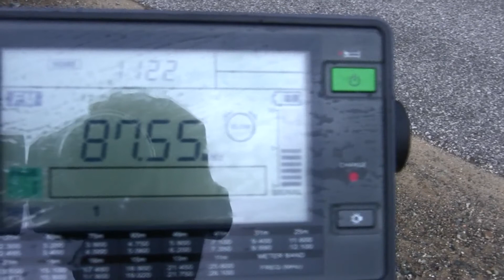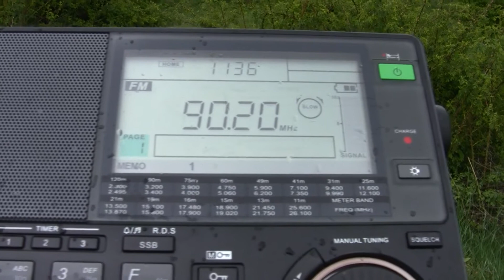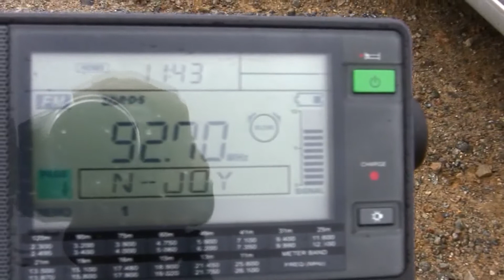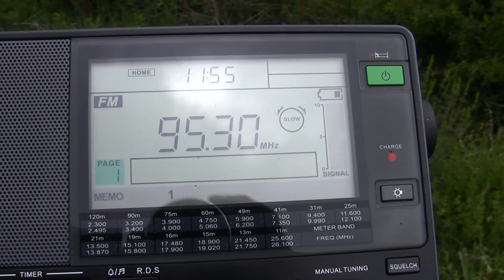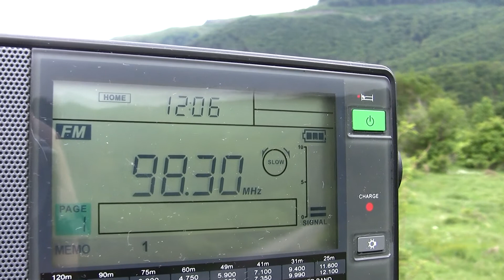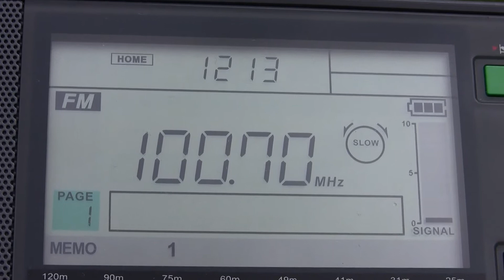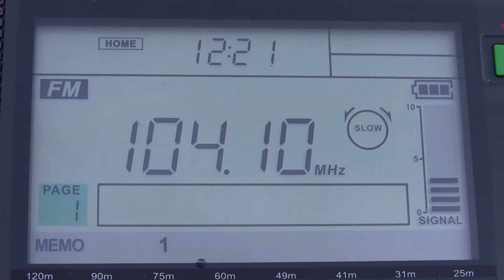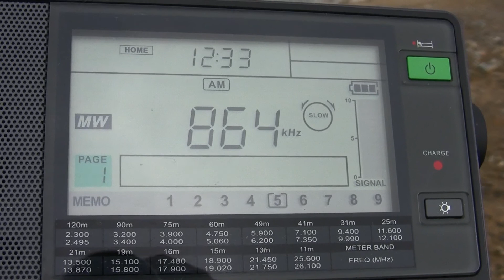FM scan on road "Zlatica - Etropole", Bulgaria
FM scan on road "Zlatica - Etropole"
Altitude: 1330 m.
87.6 Radio Zorana  - Sofia/kv. Gorna banya - 72km
87.7 Radio 1  - Pazardzik/RPTS VETS Aleko - 74km
87.8 BNR Hristo Botev  - Dupnitsa/RTS Loven dom - 96km
87.9  -  -
88.1 BNR Horizont  - Plovdiv/RRTS Zdravets - 99km
88.3 BNR Radio Plovdiv  - Panagyuriste/TVRS Panagyuriste  - 27km
88.4 Bulgaria On Air  - Sofia/kv. Boyana-Fokhar 1 - 66km
88.8 BNR Hristo Botev  - Panagyuriste/RRTS vrakh Bratija - 18km
89.1 FM+ - Plovdiv/Belashtitsa - 94km
89.2 BNR Horizont  - Yablanitsa/RRTS Yablanitsa - 32km
89.5 Radio Energy  - Pazardzik/RPTS VETS Aleko - 74km
89.7 Darik Radio  - Samokov/RRS Borovets - 68km
89.9 Radio Focus - Plovdiv/Belashtitsa - 94km
90.2 România Actualităţi - Calafat - 167km
90.4 Radio Aurea  - Zlatitsa/vilna zona - 7km
90.9 BNR Radio Blagoevgrad  - Yakoruda/RRTS Trestenik - 83km
91.1 Radio City  - Plovdiv/Dzhendem tepe - 87km
91.3 BNR Horizont  - Kostenets/RRS Kostenets - 58km
91.4 Veselina - Haskovo/Vodonaporna kula - 150km
91.7 BNR Hristo Botev  - Plovdiv/RRTS Zdravets - 99km
91.9 BG Radio  - Sofia/bul. Peyo K. Yavorov-TV kula - 61km
92.2 BNR Hristo Botev  - RRTS Botev vrah - 68km
92.4 Magic FM  - Sofia/Hotel Kemlinski-Zografski - 63km
92.7 Radio N-Joy  - Pazardzik/RPTS VETS Aleko - 74km
92.9 BNR Hristo Botev  - Sofia/Kopitoto-KRTTS Vitosa - 70km
93  -  -
93.4 Radio Veronika  - Plovdiv/RRS Sahat tepe - 87km
93.6 BNR Hristo Botev  - Ikhtiman/RRS Ikhtiman - 41km
94 BNR Radio Plovdiv  - Plovdiv/RRTS Zdravets - 99km
94.5 BNR Radio Sofia - Sofia/Kopitoto-KRTTS Vitosa - 70km
94.6 BG Radio  - Plovdiv/Dzhendem tepe - 87km
94.9 BNR Hristo Botev - Svilengrad/RRTS Sheynovets - 197km
95.1  -  -
95.1 Cosmo - Thessaloniki/Hortiatis - 253km
95.3 Trinitas - Muntii Bucegi/Varful Costila - 318km
95.3 Radio Beograd 2/3  - Besna Kobila - 153km
95.5 Radio 1  - Plovdiv/Belashtitsa - 94km
95.9 Radio Focus - Pazardzik/RPTS VETS Aleko - 74km
96 BNR Hristo Botev  - Smoljan/Pamporovo-RRTS Snezanka  - 133km
96.2 The Voice  - Sofia/bul. Peyo K. Yavorov-TV kula - 61km
96.4 Radio City  - Pazardzik/RPTS VETS Aleko - 74km
96.7 Radio Veronika  - Sofia/bul. Peyo K. Yavorov-TV kula - 61km
97 Radio Vitosha  - Plovdiv/Belashtitsa - 94km
97.4 BNR Horizont  - Ikhtiman/RRS Ikhtiman - 41km
97.7 Magic FM  - Plovdiv/Dzhendem tepe - 87km
97.9 Radio 1  - Borovets/Hotel Olimp - 67km
98.1 Focus - Asenovgrad/Hotel Asenovets - 104km
98.3 Radio 1 Rock  - Sofia/bul. Peyo K. Yavorov-TV kula - 61km
98.5 Alpha Radio  - Pazardzik/RPTS VETS Aleko - 74km
98.7 BNR Hristo Botev - Sliven/RRTS Karandila - 186km
99 FM+ - Velingrad/Hotel Kislovodsk - 81km
99.3 BNR Hristo Botev  - Kjustendil/RRTS vrakh Viden - 112km
99.5 BNR Hristo Botev  - Berkovitsa/RRTS Petrohan - 89km
99.7 BG Radio  - Pazardzik/RPTS VETS Aleko - 74km
100 BNR Radio Sofia - Samokov/RRS Borovets - 68km
100.1 BNR Horizont  - Panagyuriste/RRTS vrakh Bratija - 18km
100.3 Radio Fresh!  - Sofia/Hotel Kopitoto (sof)  - 70km
100.3 BNR Horizont  - Gotse Delcev/RRTS Orelek - 137km
100.5  -  -
100.6 Logou kai Tehnis - Thessaloniki/Filippio - 251km
100.9 BNR Horizont  - RRTS Botev vrah - 68km
101.1 bTV Radio  - Sofia/Hotel Kopitoto (sof)  - 70km
101.4 BNR Horizont  - Berkovitsa/RRTS Petrohan - 89km
101.6 BNR Horizont  - Smoljan/Pamporovo-RRTS Snezanka  - 133km
102 Radio N-Joy  - Plovdiv/Belashtitsa - 94km
102.2  -  -
102.3 BNR Radio Blagoevgrad  - Gotse Delcev/RRTS Orelek - 137km
102.5 BNR Hristo Botev  - Samokov/RRS Borovets - 68km
102.7 Bulgaria On Air  - Plovdiv/Belashtitsa - 94km
103 BNR Horizont  - Sofia/Kopitoto-KRTTS Vitosa - 70km
103.3 Radio Fresh!  - Plovdiv/Belashtitsa - 94km
103.7 Z-Rock  - Plovdiv/RRS Sahat tepe - 87km
104 Jazz FM  - Sofia/bul. Peyo K. Yavorov-TV kula - 61km
104.1 Romania Cultural - Muntii Bucegi/Varful Costila - 318km
104.3 Radio 1 Rock  - Plovdiv/Belashtitsa - 94km
104.6 BNR Radio Sofia - Ikhtiman/RRS Ikhtiman - 41km
104.8 Z-Rock  - Pazardzik/RPTS VETS Aleko - 74km
105 Darik Radio  - Sofia/Hotel Kopitoto (sof)  - 70km
105 BNR Horizont  - Kardzali/RRTS Stramni rid - 186km
105.4 Darik Radio - Plovdiv/RRTS Zdravets - 99km
105.6 Star FM  - Sofia/Hotel Kopitoto (sof)  - 70km
105.6 BNR Hristo Botev  - Yakoruda/RRTS Trestenik - 83km
105.8 BNR Horizont  - Haskovo/RRS Aida - 137km
106 The Voice  - Plovdiv/Dzhendem tepe - 87km
106.5 Radio Veselina  - Plovdiv/Belashtitsa - 94km
107 Darik Radio - Smoljan/Pamporovo-RRTS Snezanka  - 133km
107.4 Darik Radio  - Panagyuriste/RRTS vrakh Bratija - 18km